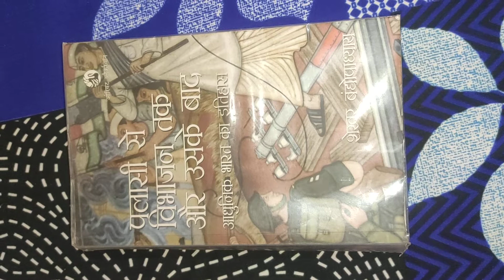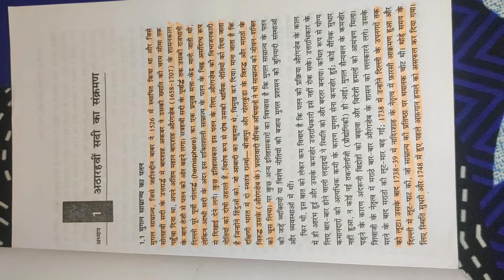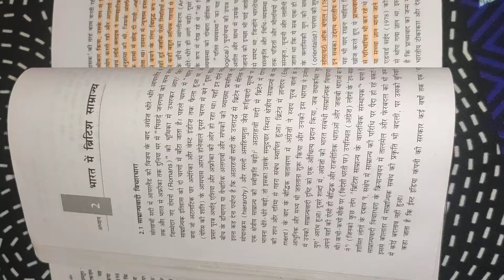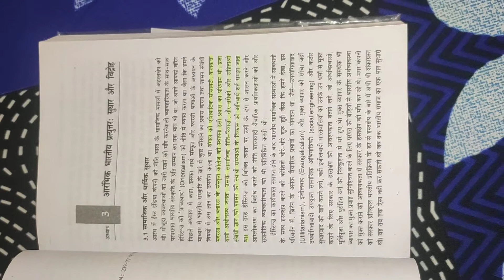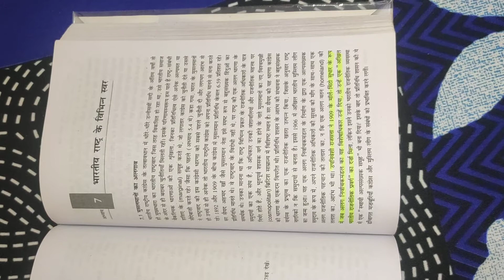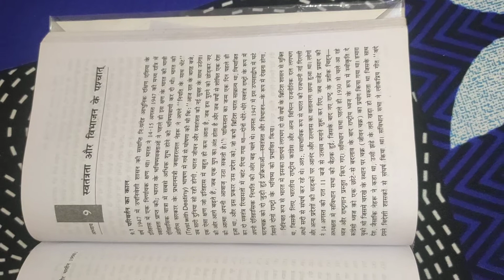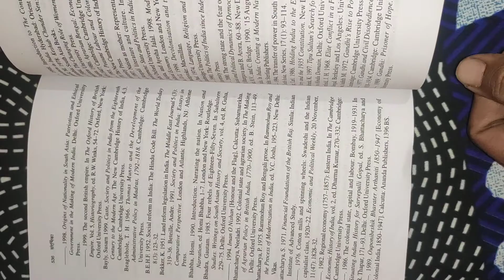Plassey to partition by Shekhar bandhopadhya in Hindi modern india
modern history India book